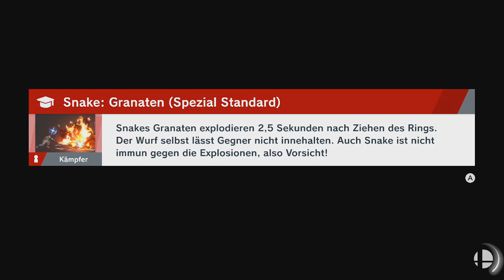Super Smash Bros. Ultimate - Simon